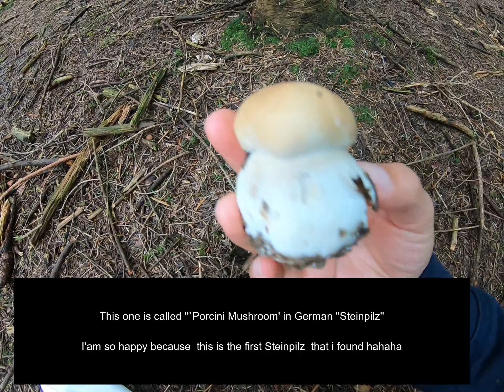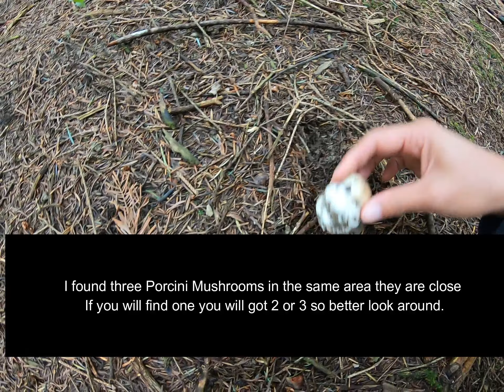Mushrooming ¦¦ Ang dami kong na kuha pero not Edible ¦¦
Hello Everyone!
Summer 2019 is coming to an end and with continuous rain for 4 days so its time for Mushroom Hunting.
I am not an expert on how to identify the Edible and Not Edible mushrooms . I will just pick them up by the way I knew only two the Steinpilz (Porcini in English) and Frauen Täubling. anyway my Father in Law will checked if i got the good one. Im having fun in the forest xoxo..